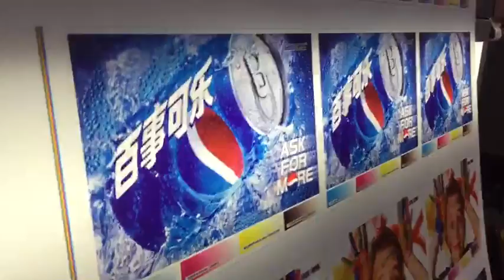JADE UV roll to roll , for PVC film , good quality . Contact Abby : 008618565333582